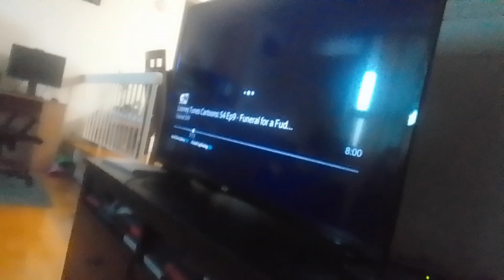virus gauzer Stacy gowzer beast pokes sour persimmons & Pygmalion with sticks supernoobs